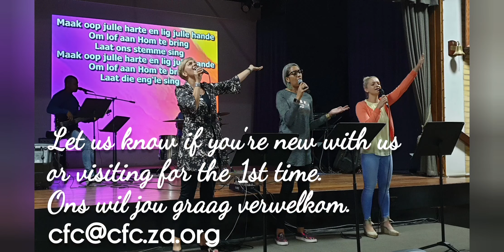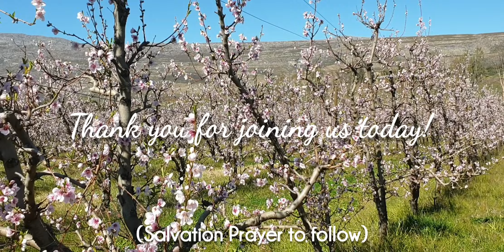Day 150 Sunday Service: Michélle Mengel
CCLI: 440585

Kids Church online:
• The LOOP: Gr. 4-6
• KONNECT HQ: Gr. 1-3
• CROSSTOWN: 5yrs to Gr.R
• BIBLE ADVENTURE: 2-4 yrs

communityfamilychurchsa

Have a super blessed Sunday.